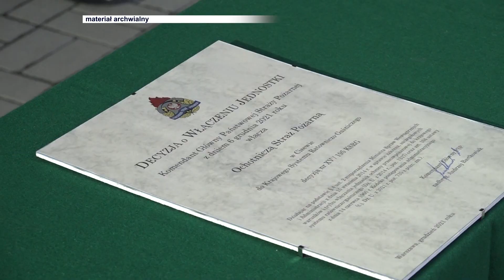Pracowity rok dla turkowskich strażaków